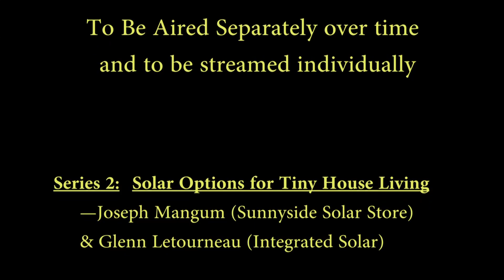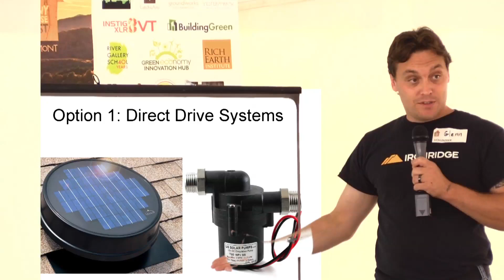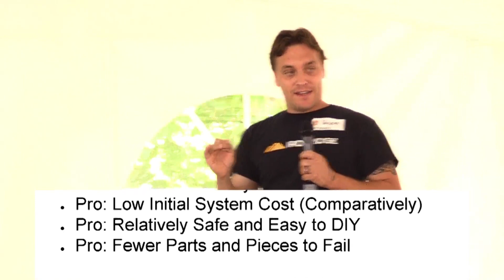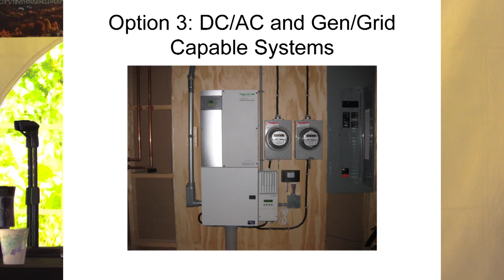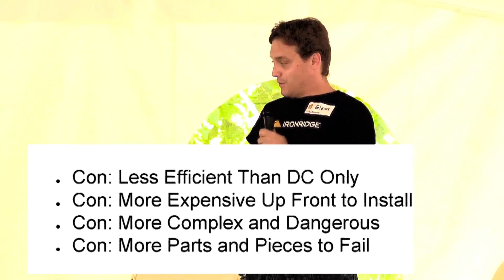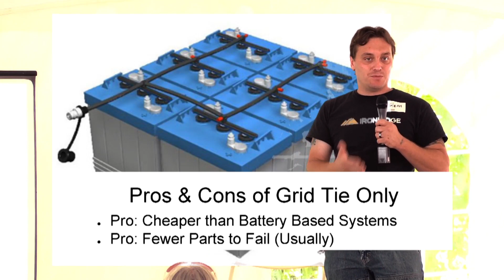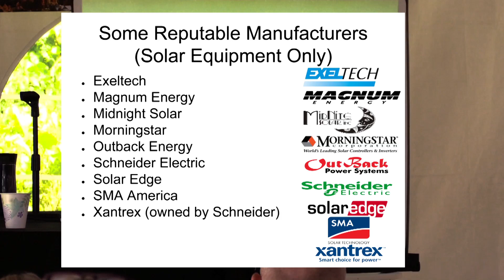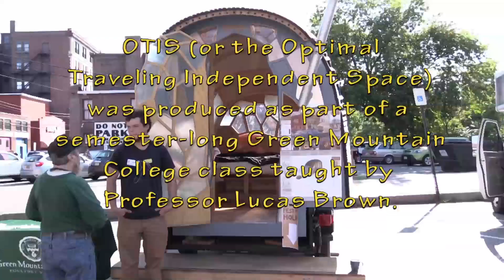2016 Tiny House Fest #2: Solar Solutions for Tiny Houses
Glenn Leterneau of Integrated Solar Applications and Joseph Mangum of SunnySide Solar Store present information with slide show on basic solar technology and its application to tiny houses.

Tiny House Fest Vermont (THFV) 2016 is here to ignite our community in meaningful conversations about attainable housing and sustainable living, with the Tiny House Movement as our spark. At the same time, the event will spotlight Brattleboro and the good work of its citizens, businesses and organizations by centering activities in the downtown area. On Sunday, September 4th, this inaugural event will convert Flat Street into a public gathering place and festival campus for the day, making it possible to imagine getting more from our public spaces, We are excited about working with downtown restaurants and businesses to maximize their participation and the economic benefit for all.